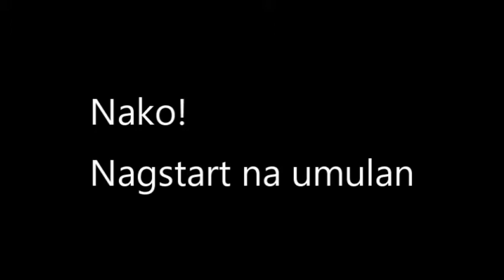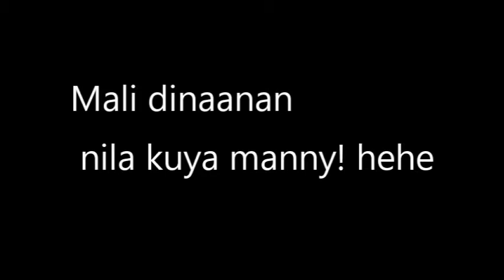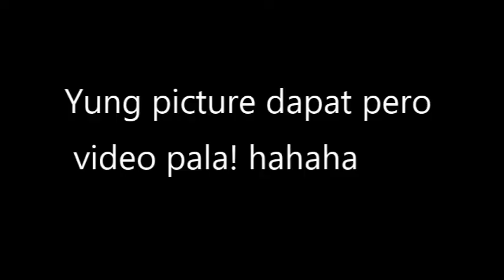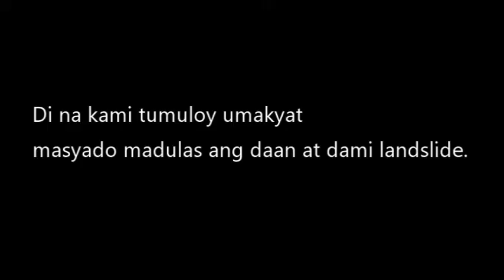NRC short ride to Malico, San Nicolas, Pangasinan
Rain or shine rides. Malico, San Nicolas, Pangasinan ikot papuntang Umingan to Balungao. Testing testing.